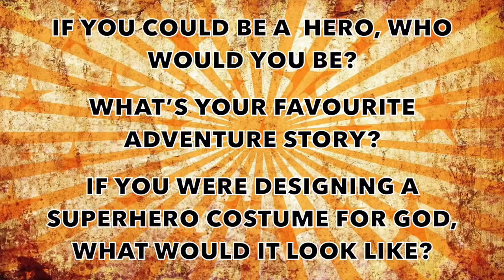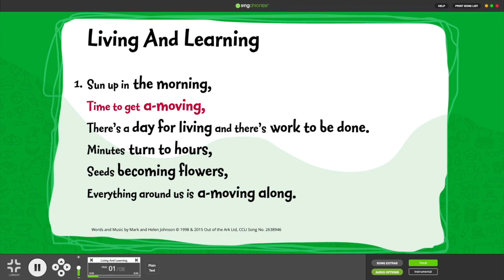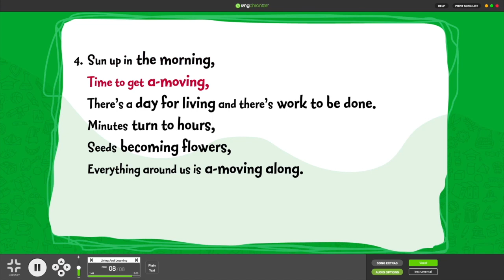All-Age Devotional 3 - Wednesday - Steve & Bekah Legg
Drawing on many years of running popular All Age Celebrations at Spring Harvest, Steve and Bekah Legg invite you to join them to explore the book of Acts together.
Featuring Disco Dave and The Good, the Bad and No Granny